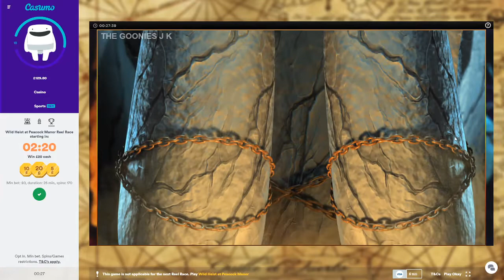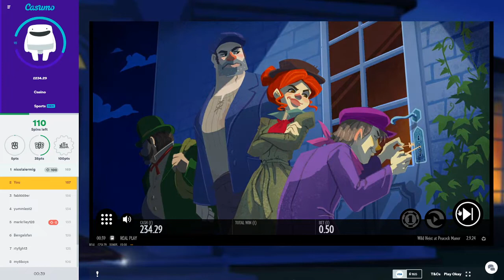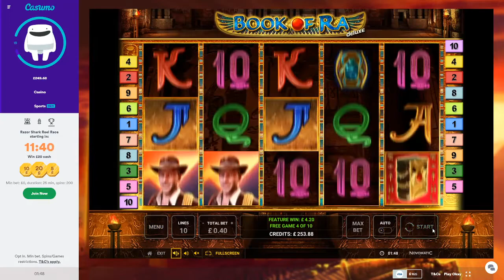Bonus compilation and session highlights